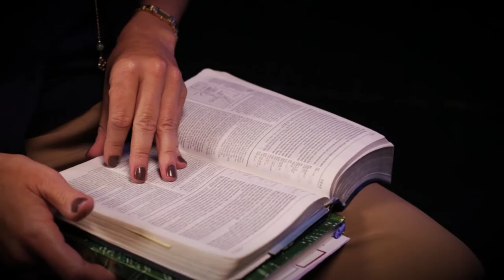The Next 500 // Sola Scriptura // Dr. Jeff Warren